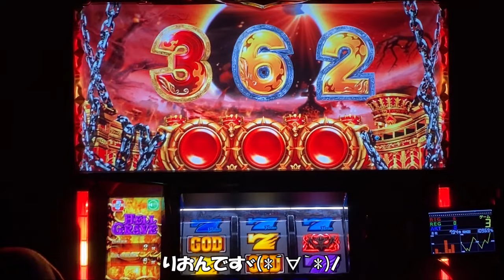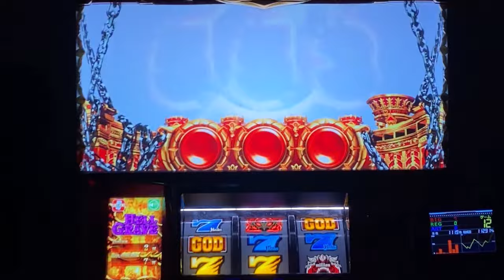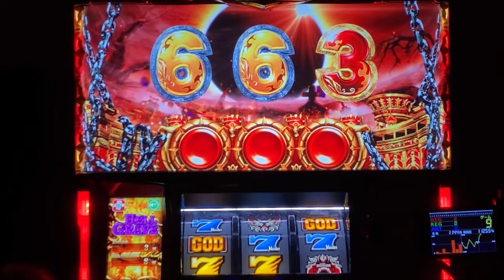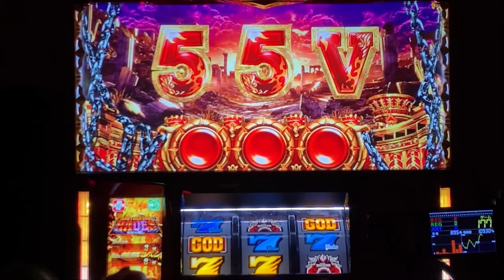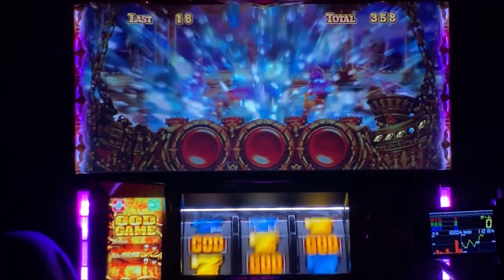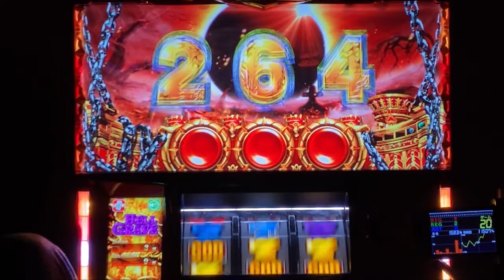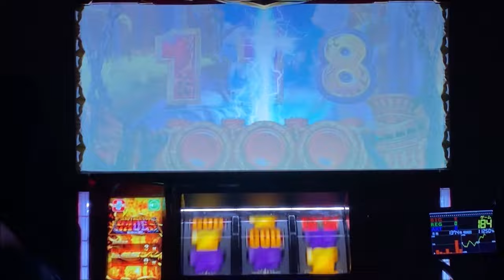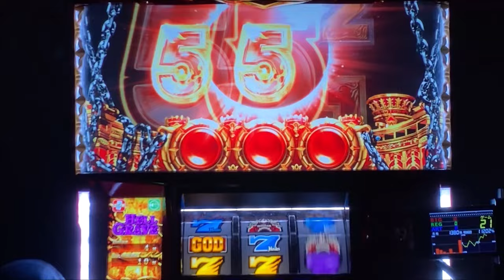【ハーデス6確】設定6の挙動をじっくり観ていこーっ！後編「アナザーゴッドハーデス-解き放たれし槍撃ver.-」【ハーデス槍撃】パチスロ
☆☆☆☆☆☆チャプター☆☆☆☆☆☆
00:00 オープニング
00:57 AT当選
11:08 ヘルゾーン
23:15 AT当選
30:15 タナトスフリーズ
45:10 ヘルゾーン
47:53 AT当選

★TEDBETカジノ★
金額: 45ドル
ボーナスコード　【rioslo】←必ず入力
※メールアドレスと電話番号の認証だけで45ドル分遊べます

パチスロ実機(家スロ)にて各設定の挙動や設定推測＆判別をメインで投稿しています。(機嫌悪い)まど2実機持ちでもう一台は2ヵ月程度で入れ替えをしながら楽しんでます。

チャンネル継続の為、応援よろしくお願い致します！

※あくまで【個人的に】やで！

ご協力頂いている中古スロット台販売業者様
「江戸スロ」様